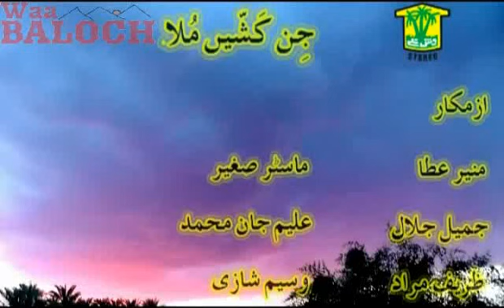DOSTO..Jin kash Mulla...Turbat Absor Movie P3